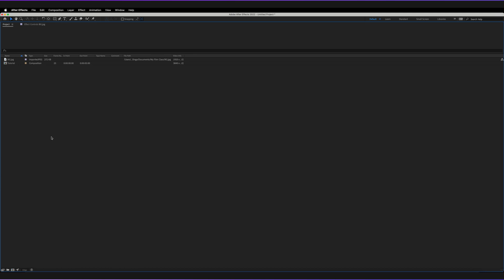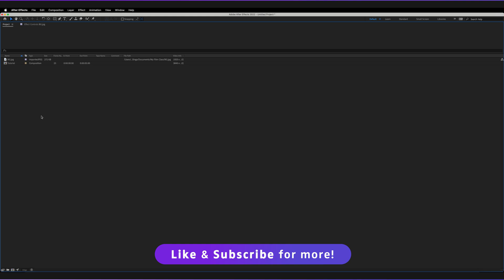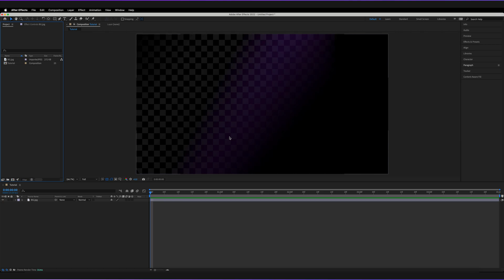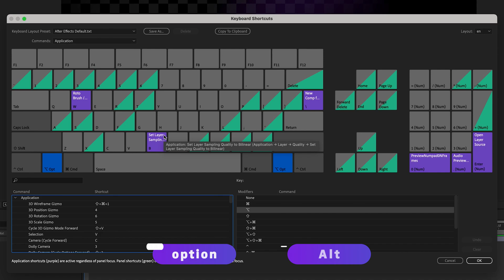How Do You Go FULLSCREEN in After Effects?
What's the simple shortcut (for both Windows and Mac) that allows us to expand panels with ease in Adobe After Effects? In this video, we'll also take a look at how you can customize your keyboard shortcuts so you can adjust the workflow to your needs!

MY FAVOURITE TOOLS & GUIDES
Ad 🟡 Adobe Stock - Get 6 free HD or 4K videos now!
🔎 Adobe User Guide - If I get stuck and need help in After Effects ➤➤

AFTER EFFECTS SHORTCUTS
Expand panels: `

✅ VIDEO SUMMARY
In order to expand a panel in Adobe After Effects, all you have to do is make sure you have the correct panel selected (there should be a blue box around that panel) and then press the key ` on your keyboard (left quote mark next to ~ on Mac). To customize you shortcuts go to "Edit" and then "Keyboard Shortcuts". From here, a new window will appear where you can not only find all of the standard shortcuts assigned in After Effects, but you can also change them if you so desire!

If we haven't met before - Hey, I'm Connor 👋 Welcome to My Film Class where I help you craft your creative skillset and proficiency in animation and editing software. These videos will help you build the know-how and ability to approach new briefs with a professional mindset. Let's build a community where we can support each other through our creative journeys.

🕒 TIMESTAMPS
0:00 Shortcut to expand panels
1:22 Enable fit to screen for video preview
2:01 All keyboard shortcuts

This video is not a paid product placement, has not been sponsored or endorsed or given free products by Adobe or Envato Elements. Linking to any external pages is at your own risk. My Film Class is independently owned and all opinions expressed are my own. Adobe product screenshot(s) reprinted with permission from Adobe.